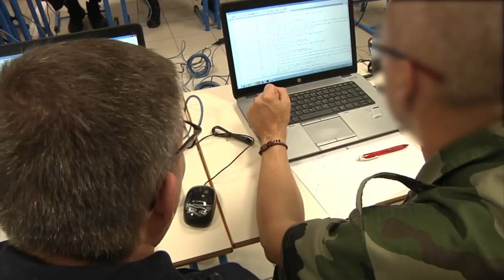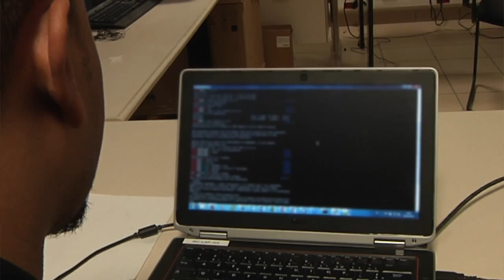DEFNET 2014 : un exercice fondateur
Du 30 septembre au 3 octobre s’est déroulé l’exercice interarmées de cyberdéfense DEFNET 2014 sur le site des écoles de Saint-Cyr Coëtquidan. Cet exercice regroupant une soixantaine d’experts de la cyberdéfense a permis de valider des procédures opérationnelles dans l’emploi des groupes d’intervention rapide et d’apporter des évolutions dans le format actuel de la formation et de l’instruction cyber. La chaîne de commandement opérationnel dédié à la cyberdéfense se situe à l’état-major des armées.